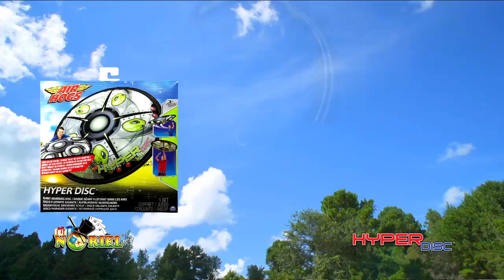Hiperdisc Air Hogs - Noriel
Cea mai tare distractie din acest sezon: Hiperdiscul de la Air Hogs!

Air Hogs Hiperdisc te scoate din casa! Hiper-rotiri, hiper-lansari! Invarteste-l, arunca-l, rasuceste-l, lanseaza-l! Umfla-l cu heliu sau cu aer! Are un metru diametru si zboara in toate directiile!

Este jucaria ideala pentru toti copiii! In acest sezon, distractia este alaturi de prieteni, in afara casei. Si ce mai distractie!